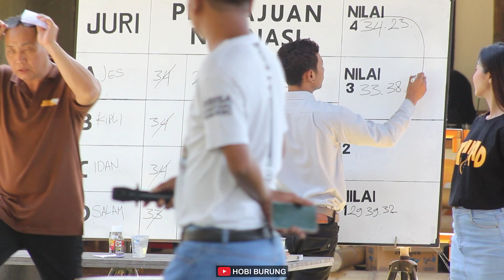Muda Berbakat🔥 Murai Batu SERIF Uji Nyali di AMM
Murai batu Serif, Muda berbakat unjuk kualitas di AMM🔥